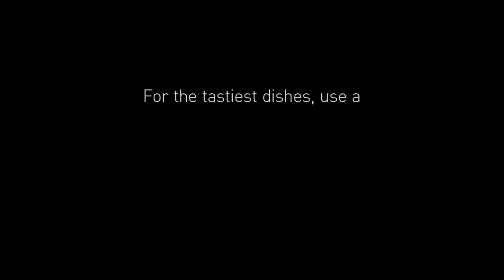#03 Grilled asparagus | Recipe by topchef Ron Blaauw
Delicious recipes, beautiful gardens and inside tips for outdoor chefs! Every month we share another fine culinary dish, together with top chef Ron Blaauw, with the simplicity and top quality which characterizes WWOO outdoor kitchen. Every month we share another fine culinary dish, together with top chef Ron Blaauw, with the simplicity and top quality which characterizes WWOO outdoor kitchen.

TOPCHEF RON BLAAUW
Ron Blaauw is a famous chef from the Netherlands. He shares his inside tips for outdoor chefs. More about Ron

Design your outdoor kitchen using our examples and price list. Do you need help?

ABOUT WWOO WORLDWIDE
WWOO is a unique Dutch designed modular concrete outdoor kitchen by Piet-jan van den Kommer. WWOO head office is based in the Netherlands and we work with agents & dealers all over the world. We offer a complete and straight forward service which can include helping to design your perfect kitchen layout through to full installation. Take a look at some example set ups on our lookbook page. The options to complete your WWOO outdoor kitchen are endless: a Big Green Egg, sink, integrated fireplace or a braai, pizza oven, wooden storage boxes, wooden cutting boards, you name it. Every year we update our collection with new wannahaves